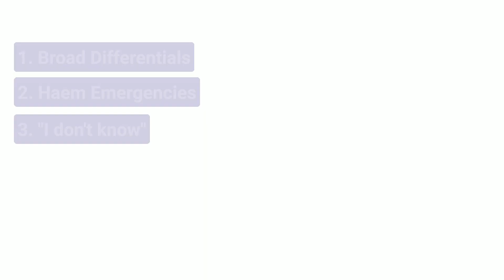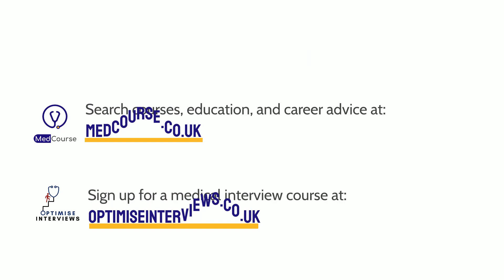Haematology Interview - Top tips from a Haem Reg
In this video, a haematology registrar shares his three top tips on the clinical scenario of the haematology ST3 clinical scenario at interview, including:

1. Using broad differentials
2. How to treat haematological emergencies
3. How to deal with scenarios you don't know enough about

He also shares his top 3 resources you can use to help prepare, including:
3. Local hospital guidelines - check your intranet

Sign up for a haematology interview course at optimiseinterviews.com

Timestamps:
0:00 - Introduction
0:12 - Clinical Station Tips
0:14 - #1 - Broad Differentials
0:42 - #2 - Haematological Emergencies
1:13 - #3 - Answering when you don't know
2:27 - Resources
2:55 - BCSH Guidelines
3:16 - Haembase
3:42 - Hospital Guidelines